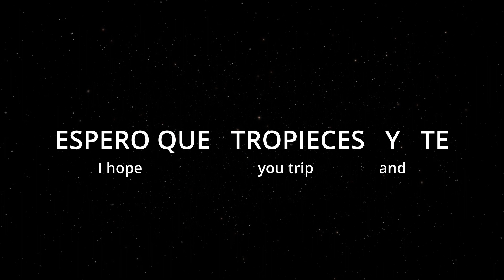How To Say (I hope you trip and fall) In Spanish